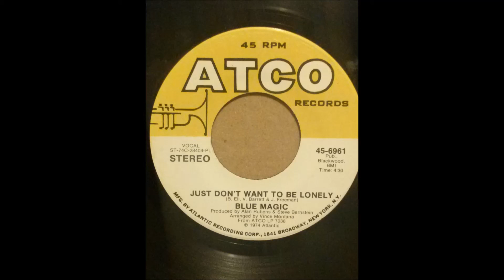BLUE MAGIC ♪SIDSHOW♪JUST DON'T WANT TO BE LONELY♪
1974
SIDESHOW
COMPOSER/ B.ELI, V.BARRETT
PRODUCER/ NORMAN HARRIS
ARRANGER/ NORMAN HARRIS
JUST DON'T WANT TO BE LONELY
COMPOSER/ B.ELI, V.BARRETT, J.FREEMAN
PRODUCER/ ALAN RUBENS, STEVE BERNSTEIN
ARRANGER/ VINCE MONTANA